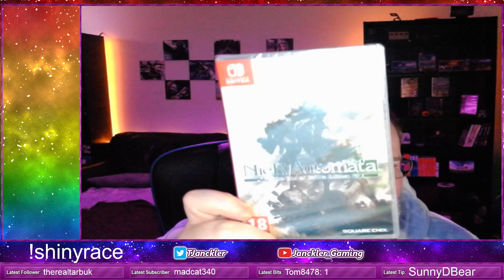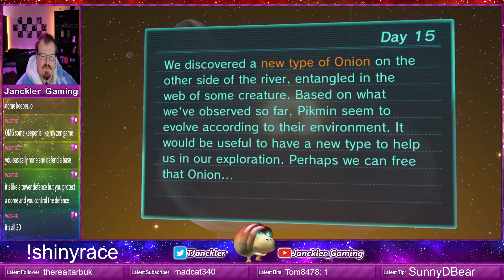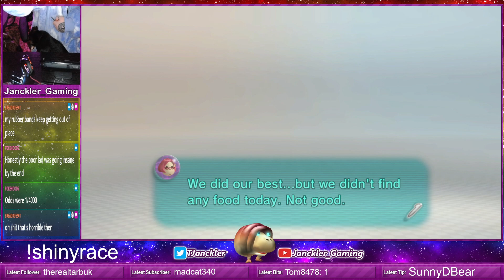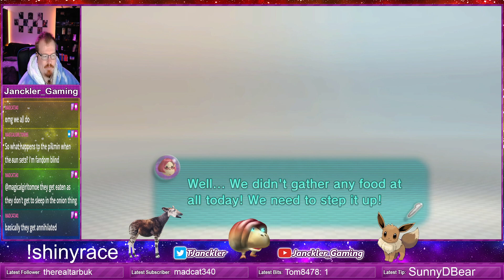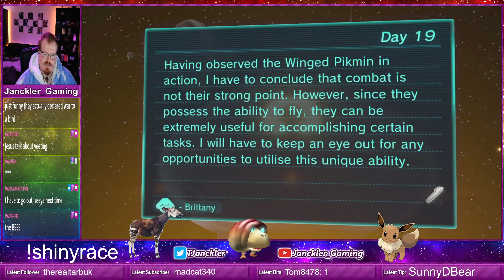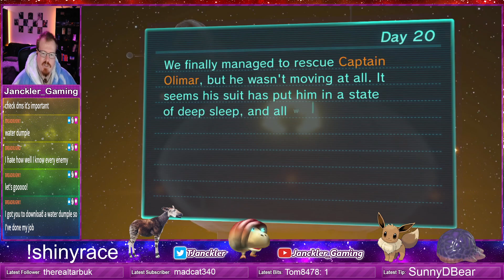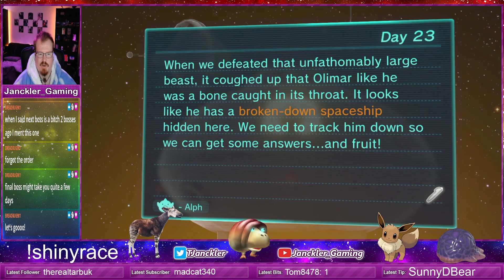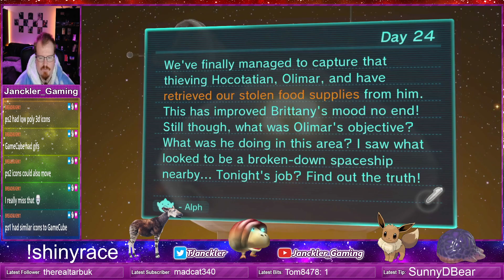Pikmin 3: Part 2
Twitch VOD of me playing Pikmin 3 Part 2 of 3. If you'd like to see them live head over i am a 18+ streamer so be warned of my language